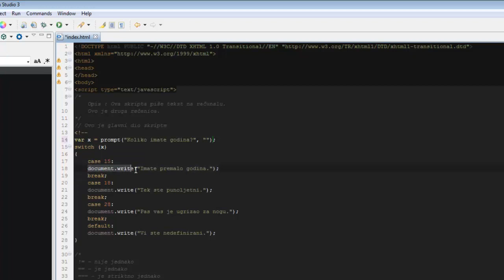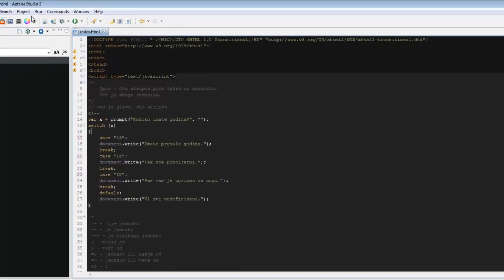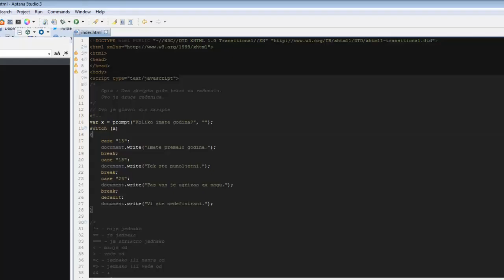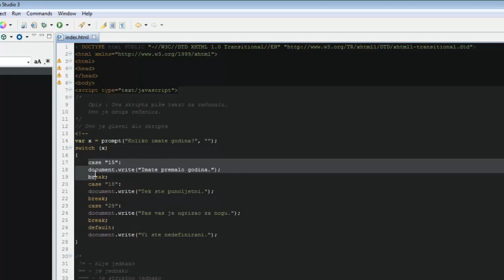JavaScript - Tutorijal 14 - Switch izjava